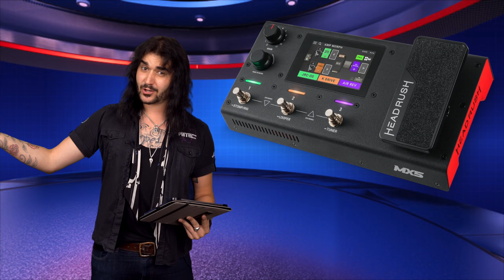DGN #1 - PMTs NEW Weekly Music News Roundup! NEW Gibson SG, John Mayer Chat & Get YOURSELF on PMTVUK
Welcome to our NEW weekly music new round up show, DGN! A show where we talk through and touch upon the most talked about music news and releases of the past week! - Also check out how YOU can be a part of next weeks episode of DGN!

In this weeks episode Dagan talks through the specs of some tasty new releases in the guitar world - The new Gibson USA Tony Iommi Signature SG Special and the innovative new mini Headrush MX5 Amp Modeller & Effects Processor! Also exciting new pieces of gear that have landed in store to demo - The ProCo Lil' Rat & the new Fender Cory Wong Signature Strat, and finally what's been happening in the music world! John Mayer has released his stupendous, tongue in cheek, 80's inspired music video for 'Wild Blue' and Dean Guitars have parted ways with the DIMEBAG Estate - Big news that!

Find all the product links and links Dagan mentions in this weeks episode below the timestamps.

0:00 Intro & What Exactly Is DGN?
0:47 New Gear - The Gibson USA Tony Iommi Signature SG Special
4:06 New Gear - Headrush MX5 Amp Modeller & Effects Processor
7:15 New Demo Gear - ProCo Lil' Rat Distortion Pedal
9:07 New Demo Gear - Fender Cory Wong Signature Stratocaster
11:55 Music News - The John Mayer 'Wild Blue' Music Video Has Landed
14:40 Music News - Dean Guitars & The Dimebag Estate Have PARTED WAYS?!
18:50 How YOU Can Get In Next Weeks Episode Of DGN on PMTVUK!

Submit your favourite riff, unboxing, quick demoes of your favourite bits of gear videos to - - for your chance to be featured in an episode of DGN here on PMTVUK!
Let us know your name, what the video is about and if you want us to mention your Instagram page, your bands page, your bands YouTube channel etc!

Be like John! Check out 'Wild Blue' PRS Moc Sand Satin John Mayer Silver Sky